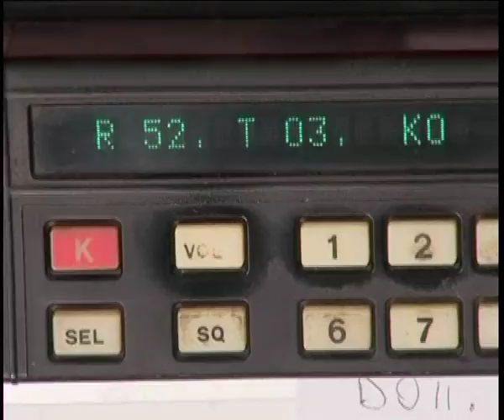CONTROLLO POLIZIA TERITORIO